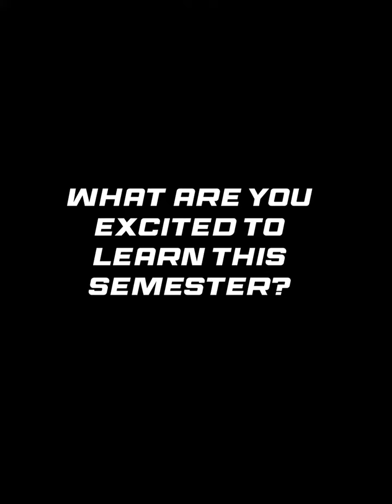The Buzz - Students share what they are excited to learn this semester.